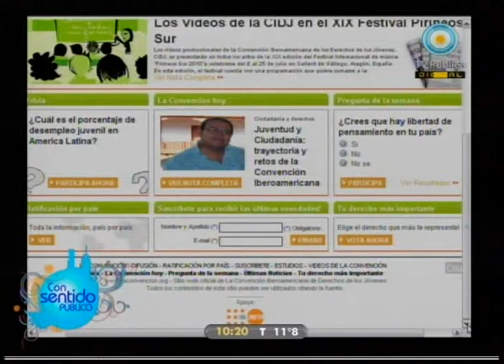Con sentido público 11-08-10 Participación Web La juventud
"Todos los jóvenes valen", campaña sobre la Convención Iberoamericana de Derechos de los Jóvenes organizada por la Organización Iberoamericana de Juventud. Hace foco no sólo en que las y los jóvenes son los únicos sin protección jurídica sino también en el valor de la juventud en nuestras sociedades, de la importancia de reconocer sus diferentes identidades, de ofrecerles más oportunidades de empleo y una mejor educación. E invita a conocer y participar de la Convención.